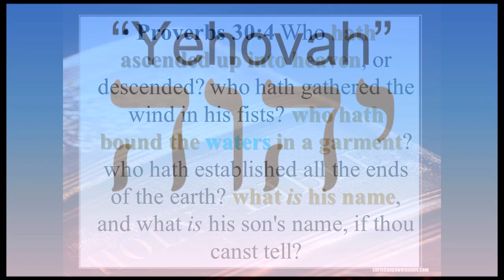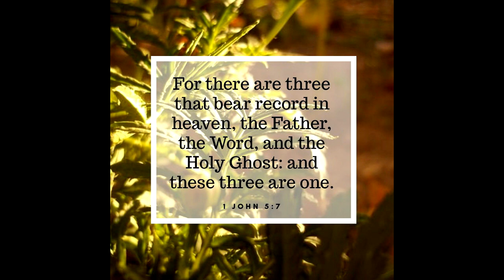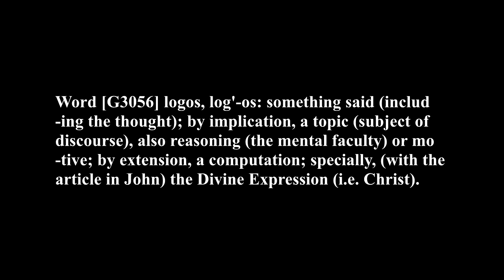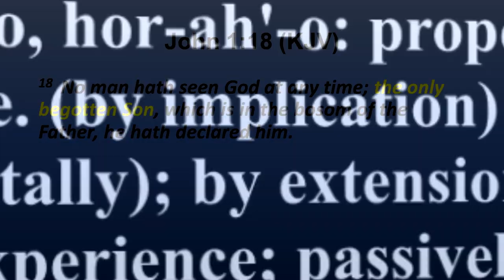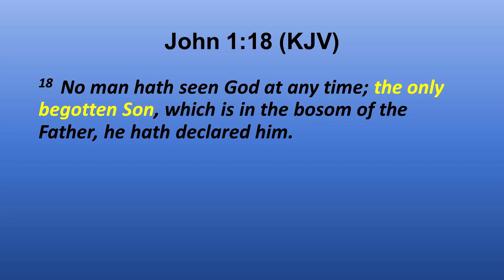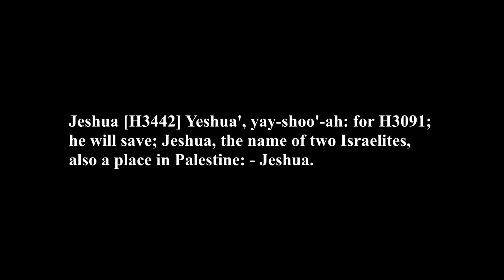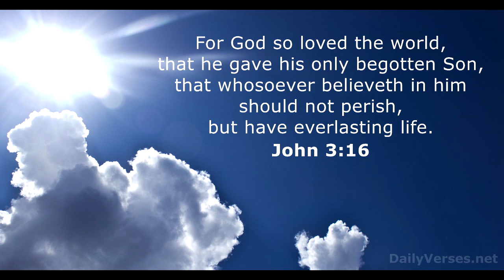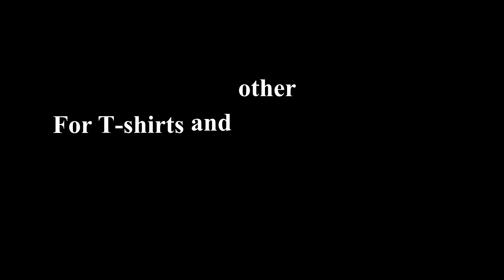Who is Jesus Christ?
Who is Jesus Christ? Let's find out now!